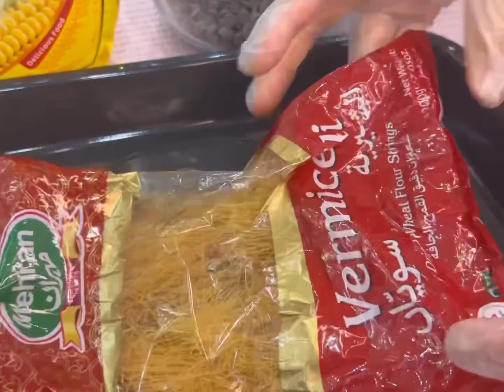انبهروا الضيوف ماصدقوا شغل بيت شيكولاته المكسرات بالشعيريه/شيكولاته الويفر بالفول السوداني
اسهل وابسط شيء شغل حلويات التقديم للضيافه بس يبغالها انتباه بسيط للخطوات للحصول على احلى الحلويات وانا كنت عامله مشروع ضيافه خمس سنوات عملنا مئات الوصفات بين مالح وحلو
اليوم نزلت لكم نوعين والقادم في الطريق باذن الله بس انتظر التشجيع منكم

شيكولاته بالمكسرات والشعيريه
كوبين شيكولاته غامقه
ثلاث ملاعق اكل زيت
نص كوب كريمة
كوب فتات كيك شيكولاته
كوب بسكوت اوريو مجروش
نص كوب بندق محمص مجروش خشن
نص كوب جوز عين جمل او لوز محمص مجروش

للتغطيه:
كوبين شيكولاته حليب
كيس شعيريه باكستانيه

شيكولاته الوافر بالمكسرات
علبتين بسكوت وافر بالشيكولاته
كوب بندق او فول سوداني محمص ثم مجروش
نيوتيلا حسب العجن من ثلاث ملاعق لاكثر
كوبين شيكولاته حليب
ثلاث ملاعق زيت
مكسرات محمصه مجروشه للوجه

للتغطيه:
موبين